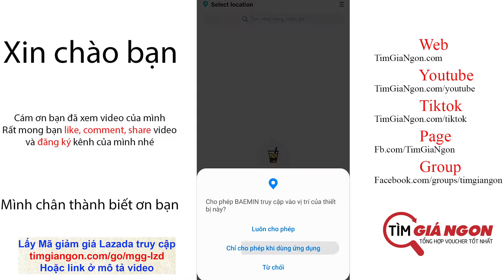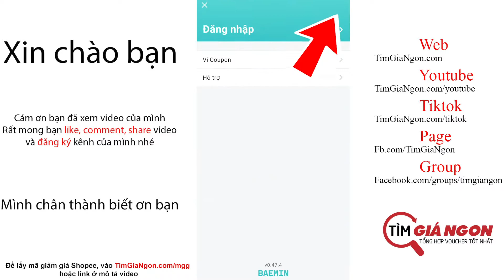Hướng dẫn tải app Baemin và tạo tài khoản Baemin chi tiết, mua đồ ăn NGON, FREESHIP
Đặt hàng qua link này để có thêm mã khuyến mại, giảm giá baemin

REVIEW đồ ăn trên GRABFOOD có ngon không, có nên đặt đồ ăn trên GRAB FOOD không?

Mở tài khoản MB Bank, FREE mọi loại phí, chọn số TỨ QUÝ, NGŨ QUÝ như ý

Ứng dụng đặt đồ ăn hàng đầu tại Hàn Quốc Baemin nay đã có mặt tại Việt Nam, để đặt đồ ăn nhanh trên ứng dụng Baemin này người dùng sẽ không cần phải mất quá nhiều công đoạn phức tạp, để biết cách đăng ký và đặt đồ ăn nhanh trên Baemin, xin mời các bạn theo dõi bài viết bên dưới đây của Tìm Giá Ngon
Ngoài GrabFood, GoViet, GoFood... thị trường đặt món ăn trực tuyến nay đã có thêm sự xuất hiện của Baemin. "Sinh sau đẻ muộn" hơn ở thị trường Việt Nam chức năng gọi, đặt đồ ăn nhanh trên Baemin đang ngày một tối ưu hơn để làm hài lòng và thu hút quan tâm của nhiều người có nhu cầu đặt đồ ăn trực tuyến hơn.

Hướng dẫn đặt đồ ăn nhanh trên ứng dụng Baemin
B1: Đầu tiên các bạn tải ứng dụng đặt đồ ăn nhanh Baemin này về máy. Các bạn truy cập CH Play hoặc Appstore e và tìm kiếm với từ khóa: Baemin . Sau đó nhấn Cài đặt để tải ứng dụng này về máy.

B2: Giao diện ứng dụng đặt đồ ăn nhanh Baemin sẽ như hình bên dưới đây. Bạn click chọn vào Bỏ qua nếu như không có nhu cầu xem một số giới thiệu tổng quan về ứng dụng ban đầu.

B3: Một thông báo yêu cầu cấp quyền hiện lên, bạn chọn vào Cho phép . Cửa sổ tiếp bạn chọn vào dấu 3 chấm dọc nằm ở góc phải trên cùng.

B4: Tiếp theo bạn chọn vào mục Đăng nhập . Bạn có thể đăng nhập thông qua số điện thoại hoặc có thể kết nối với Facebook . Hướng dẫn ở đây, mình chọn vào Kết nối với số điện thoại .

B5: Bạn tiến hành nhập số điện thoại, Tiếp theo,Xác minh số điện thoại, Tiếp .

B6: Dãy mã số sẽ được gửi đến điện thoại bạn sau đó, bạn nhập mã này vào ứng dụng, Tiếp tục. Sau khi đăng ký thành công, ứng dụng sẽ hiện dòng chữ Đã xác minh .

B7: Công việc tiếp theo bạn điền tên, email muốn đặt.

B8: Tiếp đến bạn nhập mật khẩu, Đăng ký thành viên .

B9: Giao diện của ứng dụng đặt đồ ăn nhanh Baemin khi đăng nhập thành công sẽ hiện như hình bên dưới. Để chọn địa điểm muốn nhận đồ ăn bạn chọn vào Giao hàng đến . Lưu ý là ứng dụng Baemin ở thời điểm này chưa hỗ trợ giao hàng ở các tỉnh khác ngoài thành phố Hồ Chí Minh . Trong thời gian tới ứng dụng này sẽ mở rộng quy mô ở các tỉnh, thành phố khác.
Bạn lựa chọn đồ ăn muốn đặt. Ở đây sẽ bao gồm rất nhiều danh sách để bạn có thể lựa chọn: Mòn Hàn, Trà Sữa, Gà Rán...Baemin cũng gợi ý cho bạn một số món bạn có thể thích ở bên dưới.

B10: Trong từng mục món ăn, sẽ hiện ra các cửa hàng với Menu thực đơn đa dạng mà cửa hàng đó cung cấp cùng với số khoảng cách để bạn có thể biết cửa hàng đó có gần bạn hay không.

B11: Sau khi lựa chọn được món ưa thích, bạn kích chọn vào đó. Cửa sổ chi tiết để bạn đặt hàng sẽ hiện lên. Ở mục Khuyến mãi bạn có thể Sao chép mã để nhận ưu đãi nếu như cửa hàng đó có. Danh sách menu đồ của quán sẽ hiện ở phần phía dưới, rất nhiều loại đồ uống, đồ ăn đa dạng mà bạn có thể lựa chọn. Như ví dụ ở đây mình chọn vào Trà xanh sủi bọt.

B12: Tiếp đến bạn chọn vào kích cỡ , chọn mức đường , chọn mức đá muốn uống. Ngoài ra bạn có thể thêm topping để đồ uống ngon hơn như thạch cafe, thạch socola...

B13: Sao khi đã lựa chọn các mục phù hợp, tiếp đến bạn chọn vào Giỏ hàng . Thông tin chi tiết về mức giá bán, phí vận chuyển sẽ được hiện ra. Nếu như bạn có chú thích gì đối với nhân viên giao hàng bạn chọn vào: Add a Note to Driver , nếu như có mã ưu đãi khuyến mãi, bạn chọn vào Add A Promo . Khi đã điền đầy đủ các thông tin, bạn chọn vào Đặt Hàng .

B14: Quá trình chuẩn bị đồ ăn, giao đồ ăn sẽ được cập nhật chi tiết đến bạn sau đó. Công việc của bạn bây giờ là chờ cho đến khi đồ ăn nhanh được đặt trên Baemin giao tới và thưởng thức.